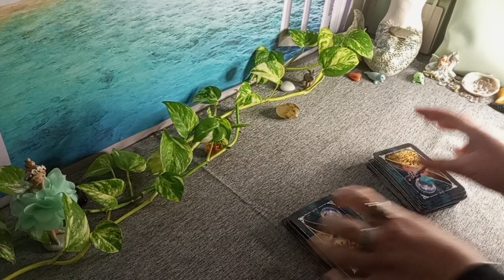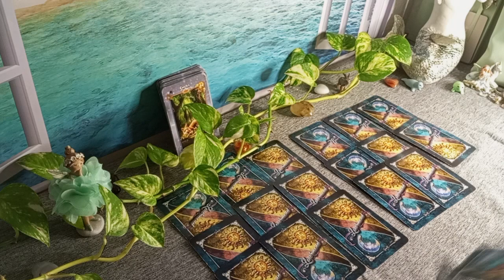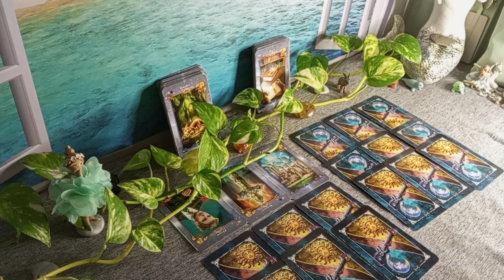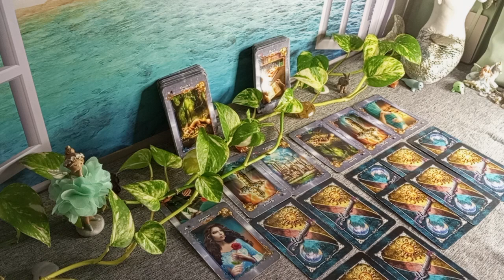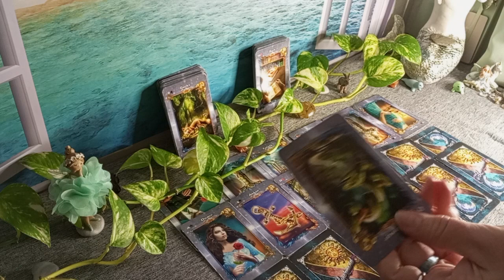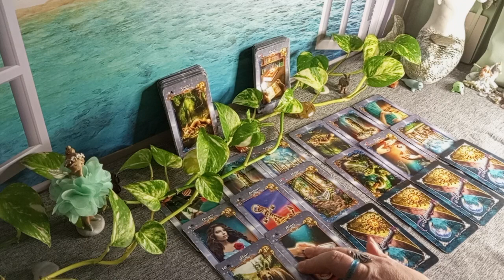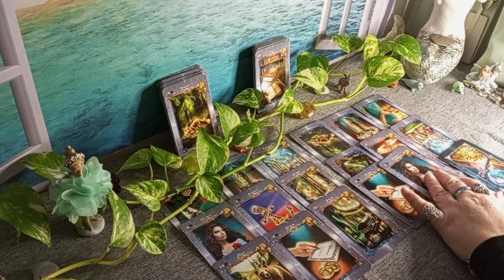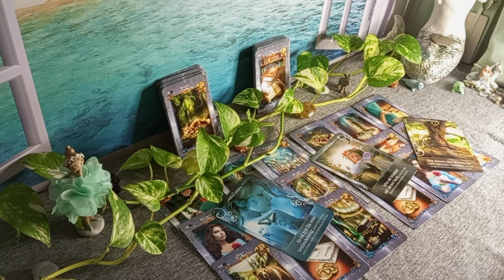😘 Spiegellegung - Du und noch jemand❣️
Diese allg. Legung kann auf Deine Situation zutreffen, muss es aber nicht.
Orakelnixe

Kartendecks:
ohne Gewähr